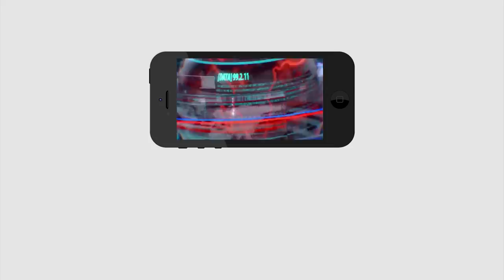Jagan Serious Decision MLA and MP | ఆ ఎమ్మెల్యే ఎంపీపై వేటుకు రంగం సిద్ధం చేశారా..?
ఆ ఎమ్మెల్యే ఎంపీపై వేటుకు రంగం సిద్ధం చేశారా..?